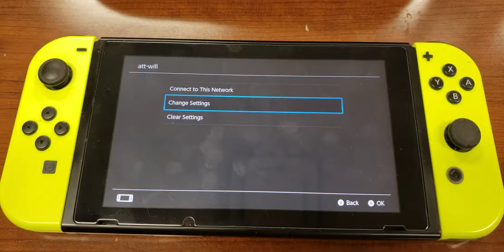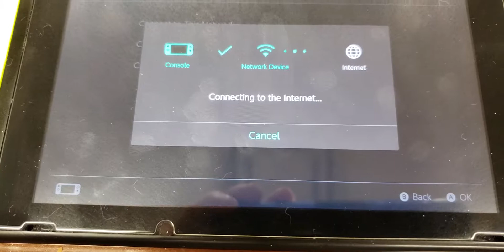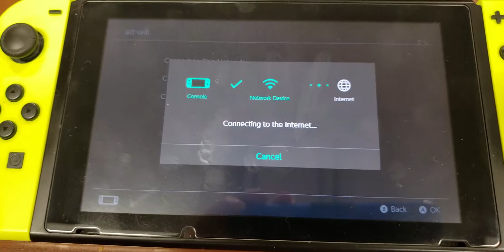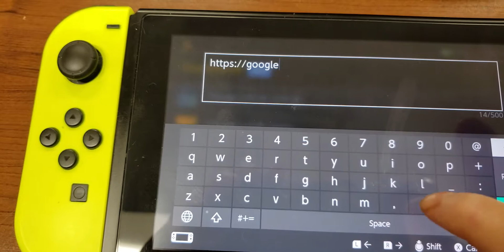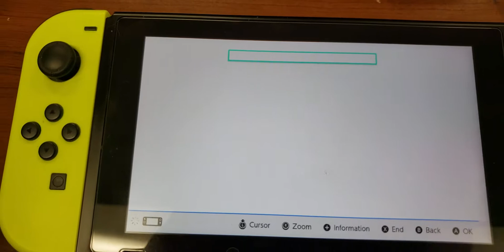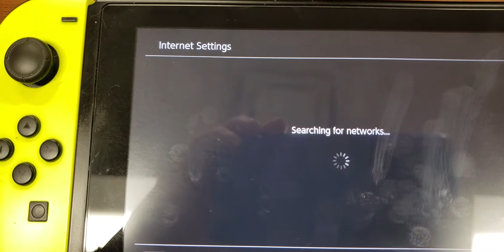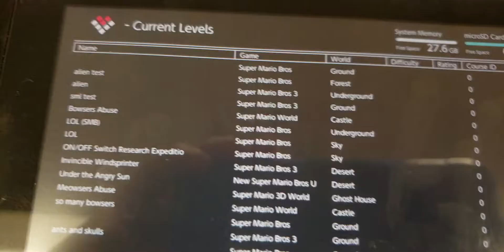How to connect to public wifi on your modded switch and mmlinx test with 90dns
Need goldleaf with full ram. Need to be started from hbmenu that was started from one of games.